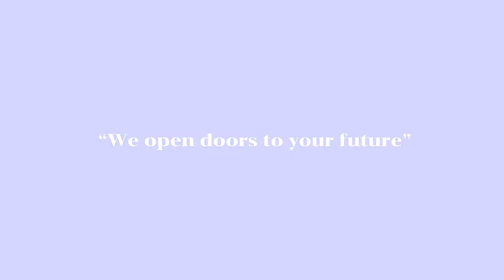Open2view AU - ID# 778232 - 18 Shady Lane, Banora Point